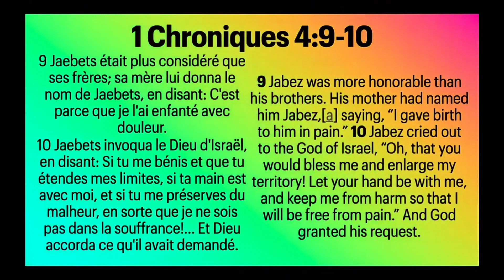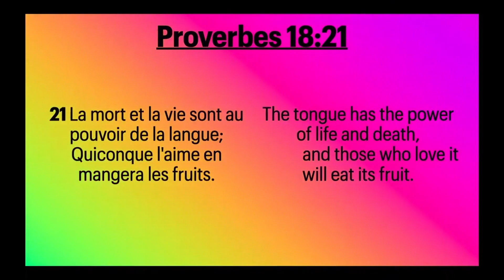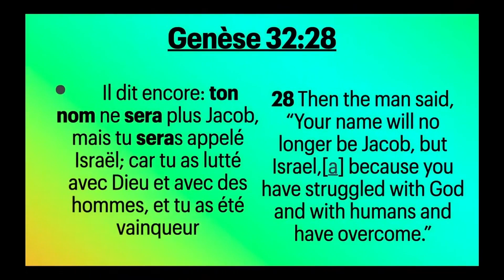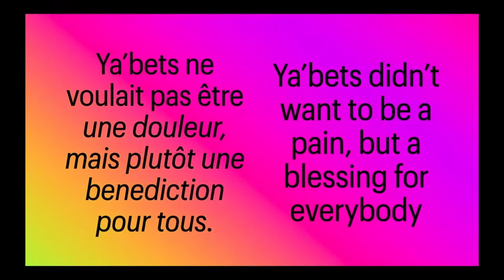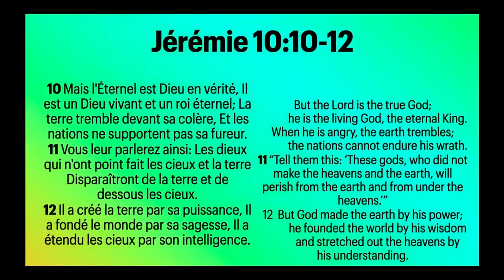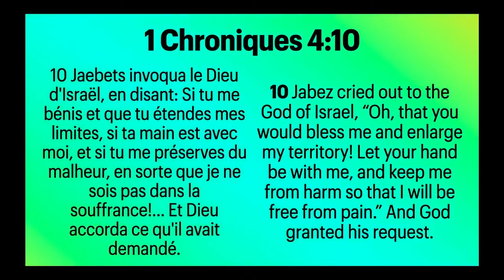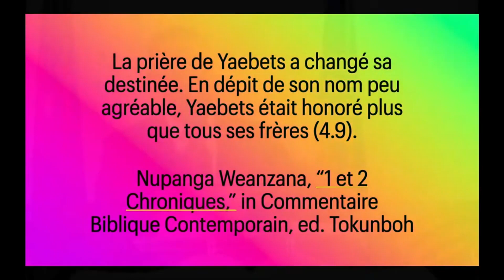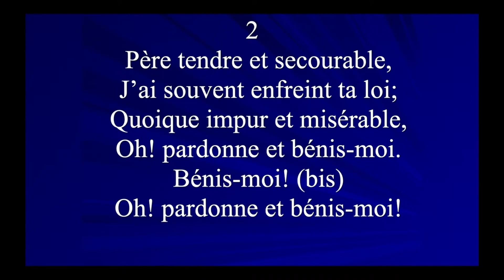La Prière Fait La Difference | Ancien Salnave Gilles | Mont des Oliviers SDA Church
Gen pouvwa nan lapriyè.

Nan, "La Prière Fait La Difference," Ansyen Salnave David Gilles ale nan istwa Jabèz la epi montre kijan lapriyè fè yon diferans nan lavi moun k ap priye.